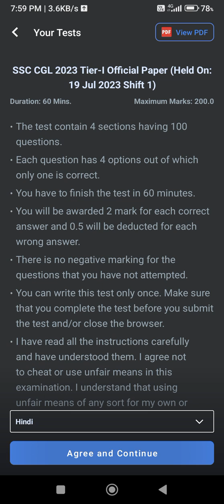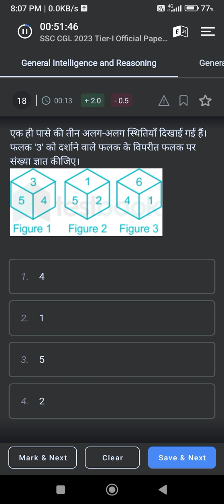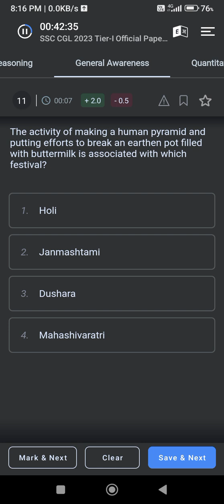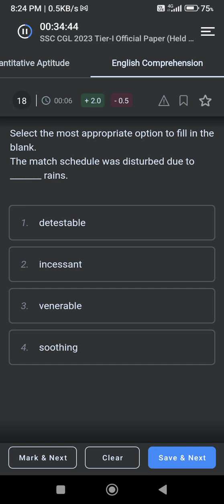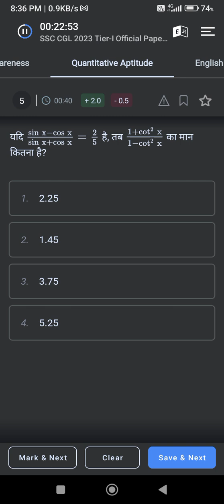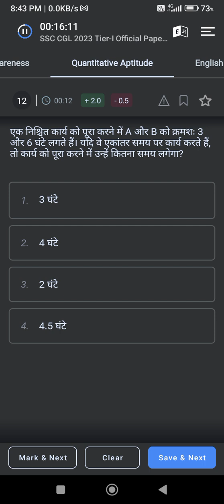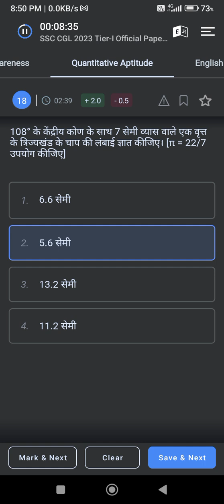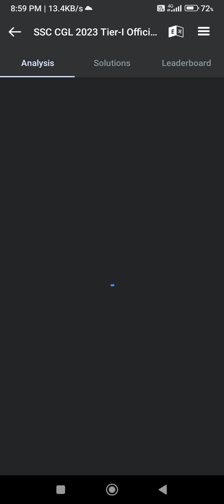SSC CGL pYq mock Day 19 🙋🚓‼️📋🖊️ Target Cgl 2024 ❤️‼️GS 🥵🤦‼️cgl